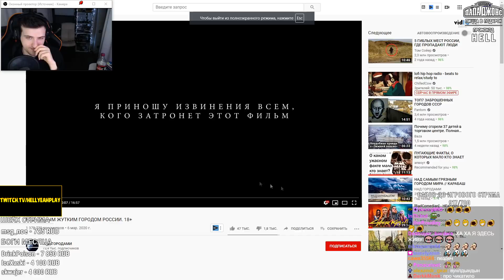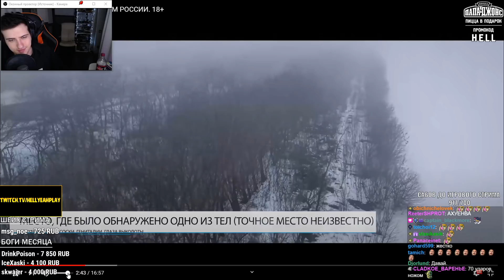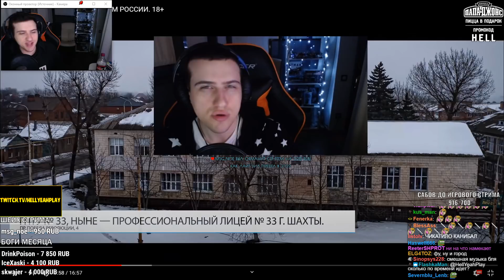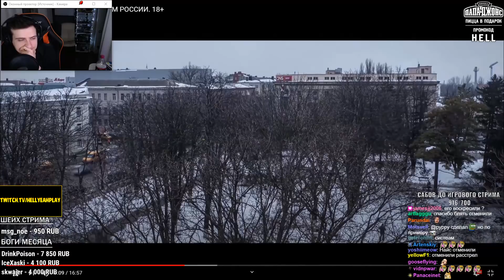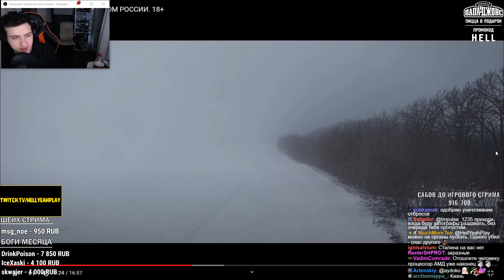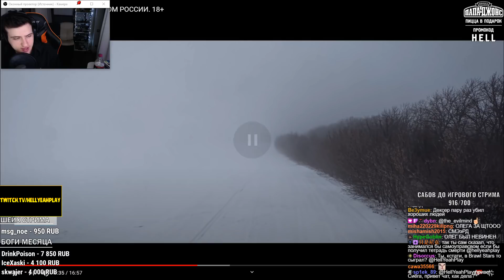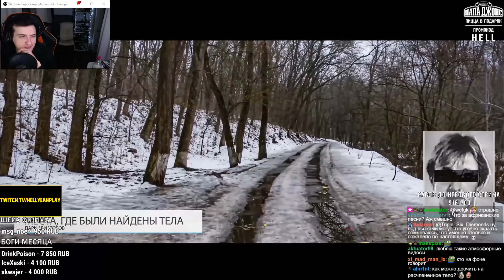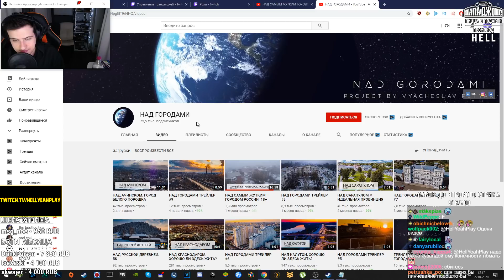Hellyeahplay смотрит: НАД САМЫМ ЖУТКИМ ГОРОДОМ РОССИИ. 18+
Видео с канала - НАД ГОРОДАМИ